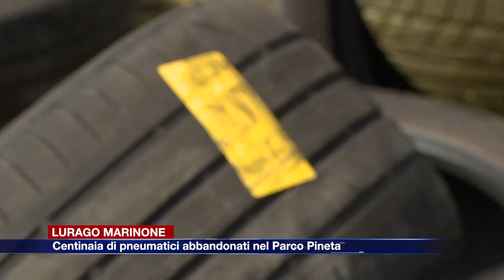Etg - Montagna di pneumatici abbandonati nel Parco Pineta. Etichette svizzere